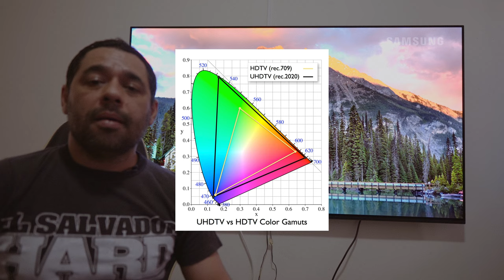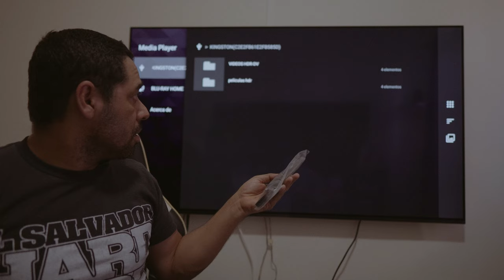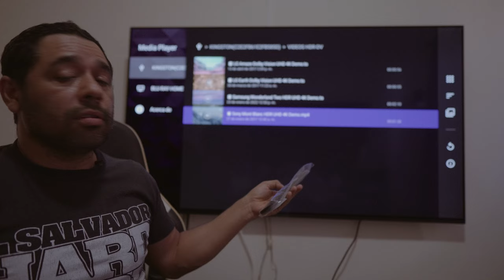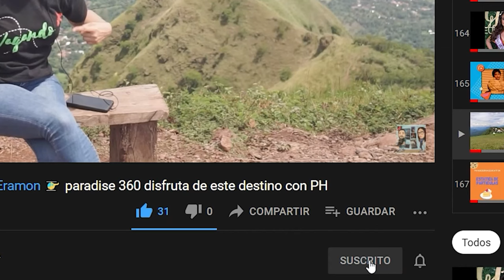CALIDAD EN EL VIDEO - Normas REC709 y BT2020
La Calidad de video sigue el cumplimiento de parámetros que la industria del cine y video exigen, para ello hablamos en este video sobre las normas ITU -R BT709 e ITU -R BT2020. Conozcan esos detalles.